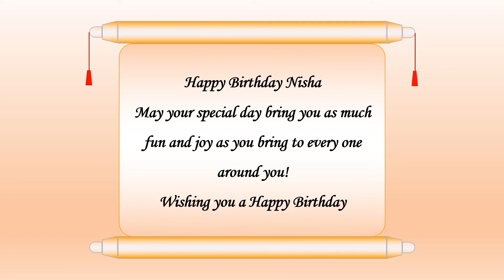Happy Birthday Nisha